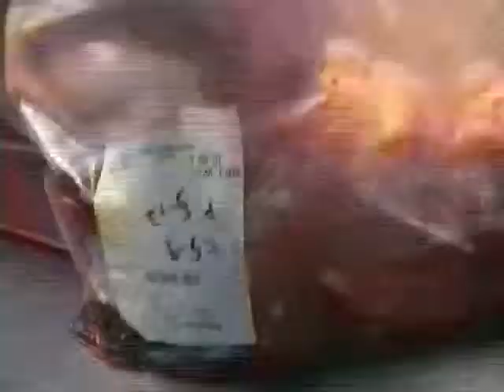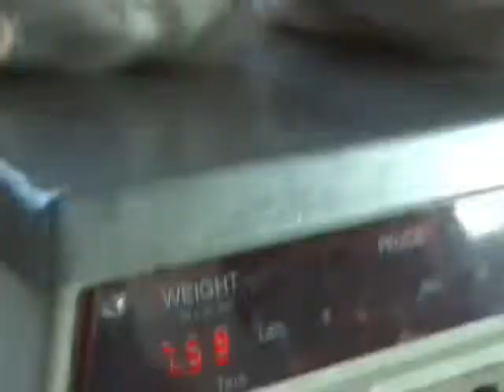American Meat Official Trailer - Passion River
American Meat is a solutions-oriented documentary chronicling the current state of the U.S. meat industry. Featuring Joel Salatin, Chuck Wirtz, Fred Kirschenmann, Steve Ells, Paul Willis, and farmers across America, it takes an even-handed look at animal husbandry. First explaining how America arrived at our current industrial system, the story shifts to the present day, showing the feedlots and confinement houses, not through hidden cameras but through the eyes of the farmers who live and work there. The documentary introduces the revolution taking root in animal husbandry, led by the charismatic and passionate Joel Salatin. Stories are shared of farmers across the country who have changed their lives to start grass-based farms, and highlights everyday solutions people can make to support America's agriculture.